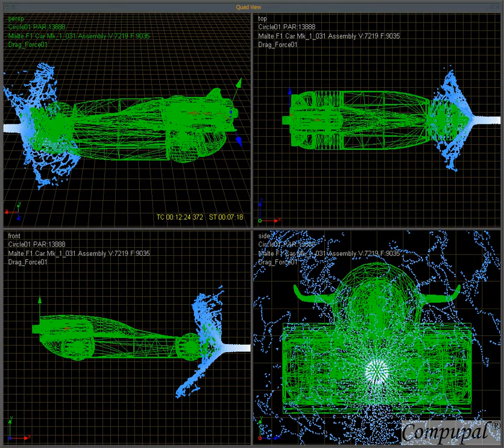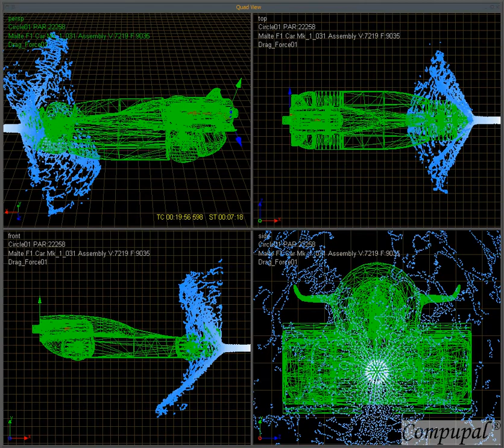Flow Simulation - Malte F1 Car Mk.1.031 Flow Simulation (Malte F1 Car_1_2008)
This is a flow simulation that was done by Compupal® as sponsorship of a team from Trinity Grammar School, Kew.